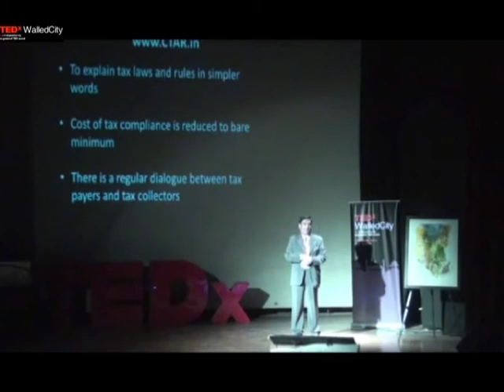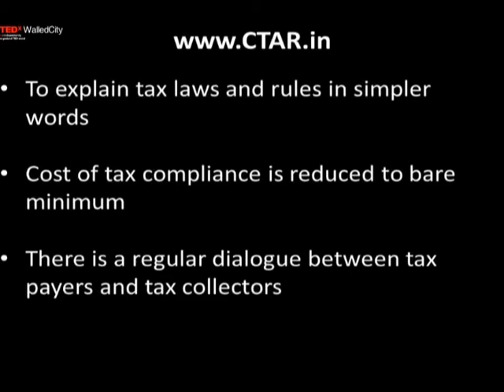A Fair, Reasonable and Compassionate Tax Administration : Sudhir Chandra at TEDxWalledCity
As chairman of Central Board of Direct Taxes in India, Chandra surprised many tax payers by ensuring that the government does not hold on to the tax refunds for years. The taxmen across the country then worked overtime to follow Chandra's mission, and over 5 million tax payers received refunds in a record three months' time. This 1973 batch IRS officer also took the initiative of exempting salaried employees with less income from filing mandatory returns. Armed with a law degree from University of Allahabad, Chandra got himself enrolled as a Member of Bar Council of Delhi and as an Advocate of Delhi High Court Bar Association after he had retired from the Government of India. Thanks to his nearly four decades long experiences in Revenue Department, he articulates tax matters with clarity and conviction. Chandra is also an inspiration for young revenue service officers. During his North Block days, he routinely put things concerning the welfare of officers and staff on the department's website. Also, he used video conferencing facilities to motivate his team-mates and listened to their problems, thereby creating an emotional chord with them. For the IRS community, Chandra was someone who was known to be accessible, empathetic and a voice for them. Playing piano has been Chandra's private passion. In this TEDx talk, Sudhir Chandra shares a unique story of how as head of CBDT he managed to collect over 80 billion USD in tax revenues by creating trust with tax payers and staff members.